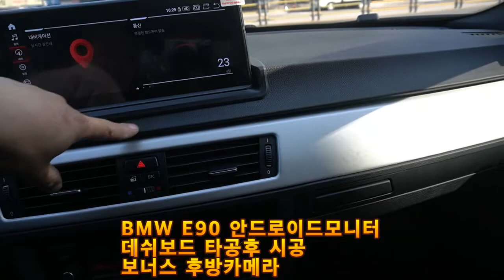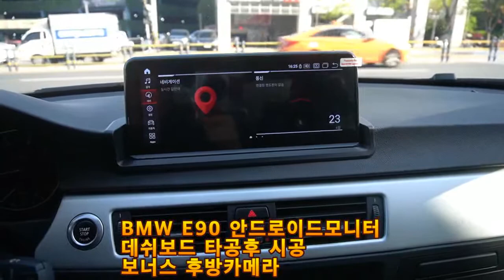[안드로이드킹덤 캡틴홍] BMW E90 3시리즈 모니터 없는 모델 에게 주는 인생 아이템 10.25인치 안드로이드모니터 후방카메라 아이드라이브 레트로핏 튜닝 !